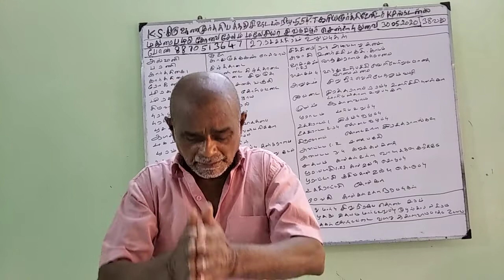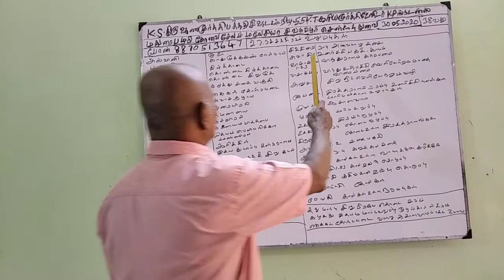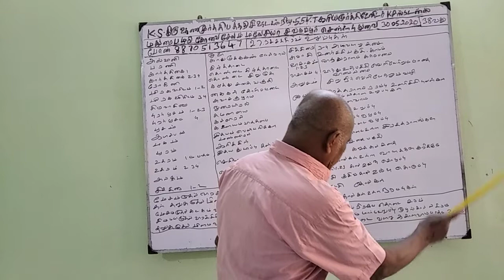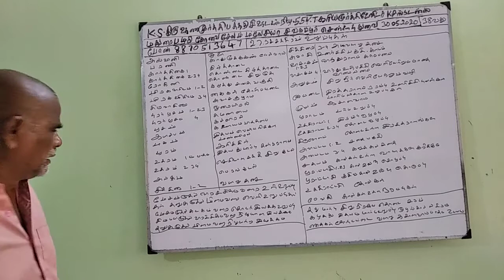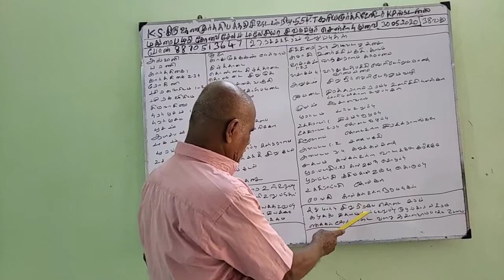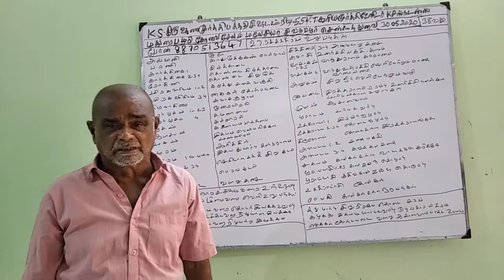Baskara Astrology student -Natchatira Uruppugal (30-May-20) Sooriya K P